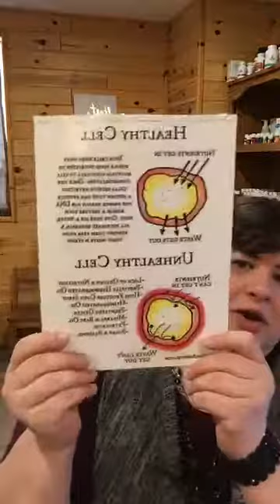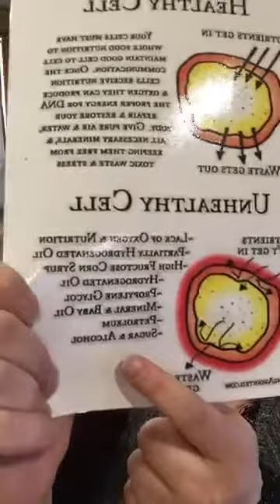Lemon magic trick video